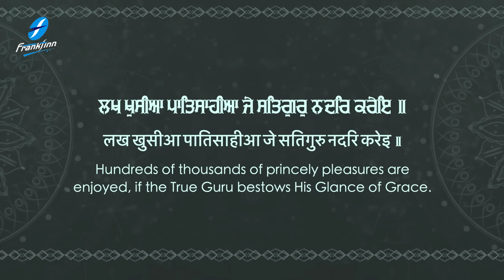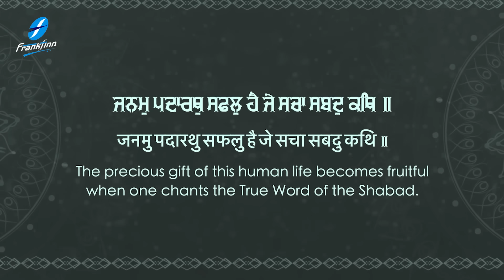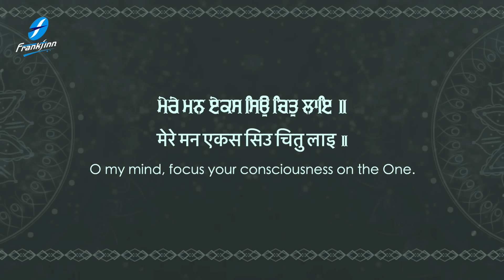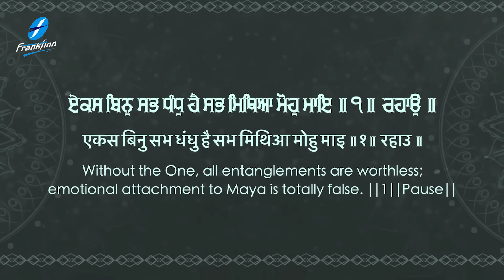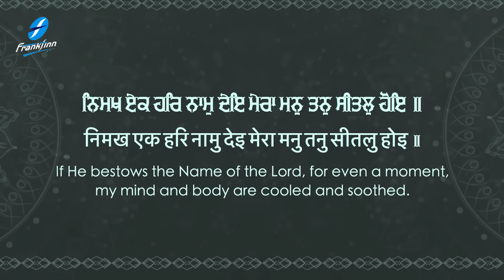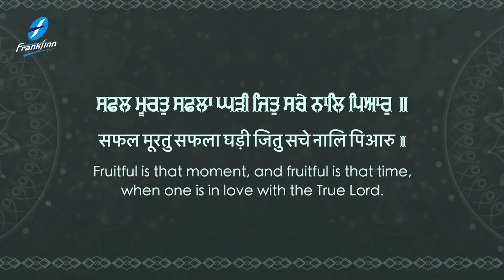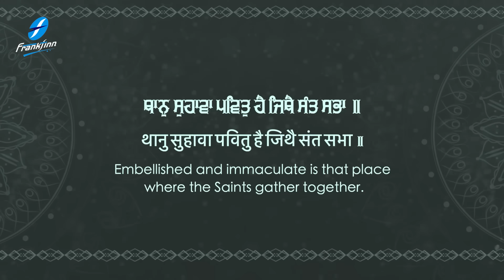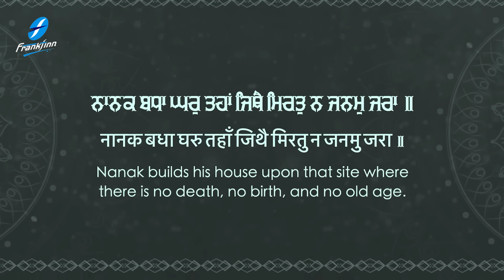Lakh Khushian Patshahian - New Shabad Gurbani Kirtan 2024 Vaisakhi Shabad Bhai Saroop Singh Ji Roop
Credits:
Shabad: Lakh Khushian Patshahian
Voice: Bhai Saroop Singh Ji Roop (Hazuri Ragi Sri Amritsar)
Video: Fakira Productions
A&R / Project Manager: Ajit Pal Singh (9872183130 / 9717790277)
Creative Consultant: Harpreet Singh
Label: Frankfinn Devotional